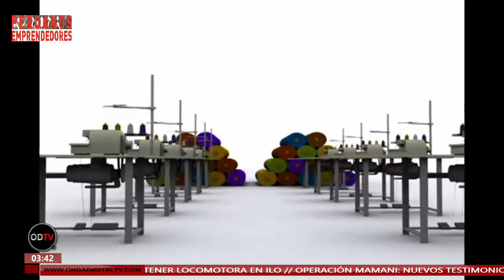ENTREVISTA: HUGO CAMASCA - HUGO CILINDRO Y WOK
EN VIVO: PERUANOS EMPRENDEDORES EN ONDA DIGITAL TELEVISIÓN